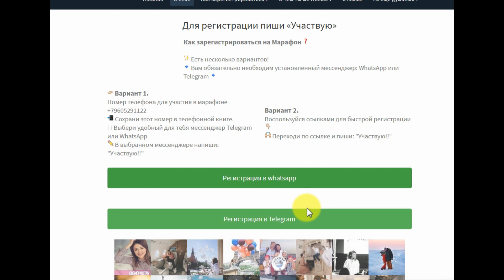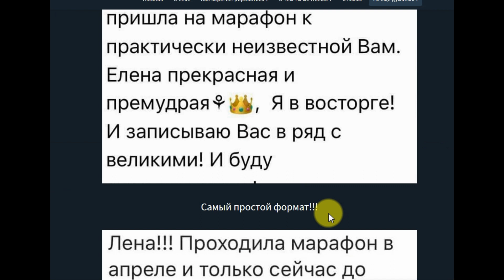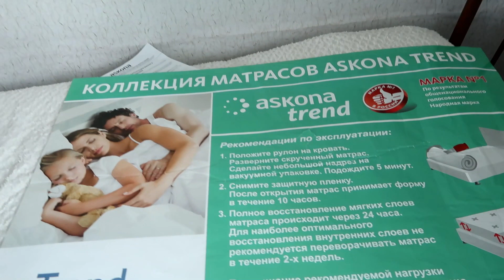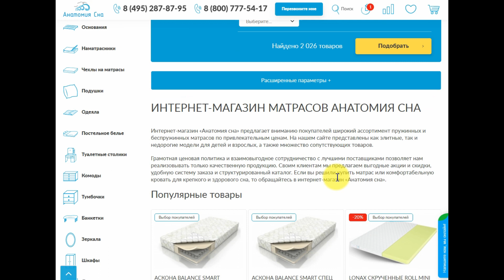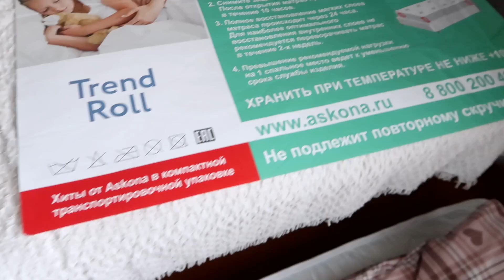ДАЧНЫЙ ВЛОГ: КУПИЛИ КРОВАТЬ, МАРАФОН ЖЕЛАНИЙ, МИНУТОЧКА РЕЛАКСА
Друзья! Очередной дачный влог, собираем кровать, новый матрас, также расскажу про марафон желаний, участвуйте, 10 дней бесплатно, покажу, какой виноград у нас вырос и в конце минуточка релакса.
Ссылки на марафон желаний:
@my_dream_on от @elena_blinovskaya